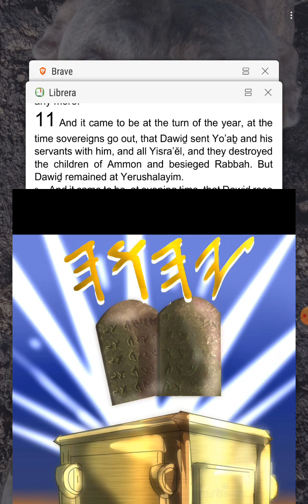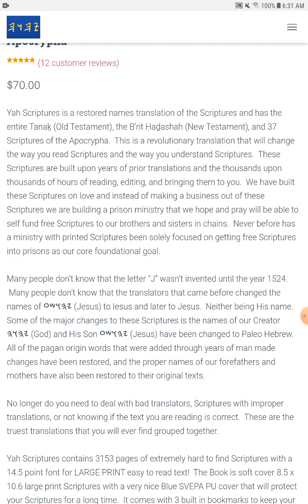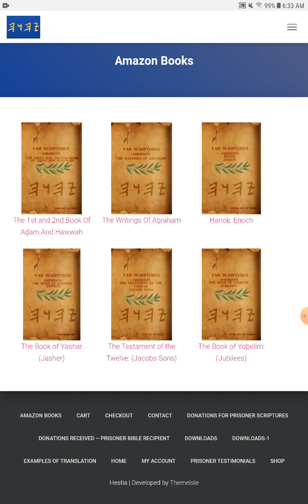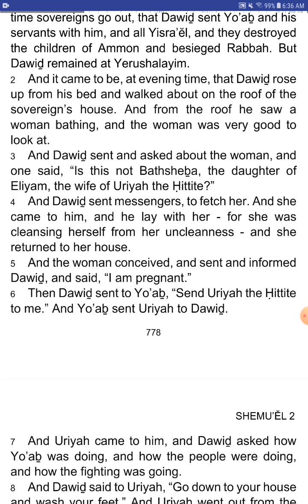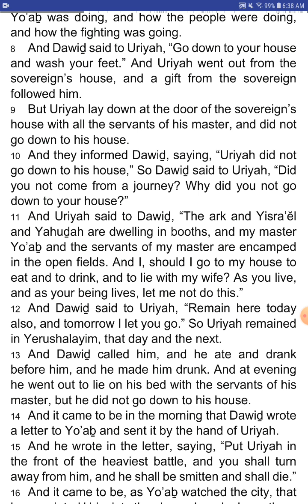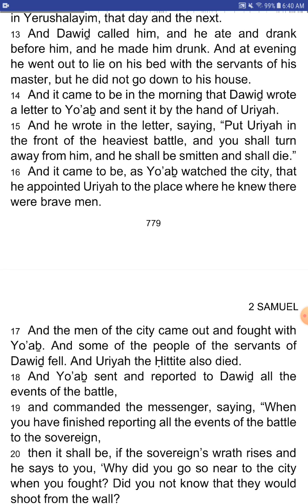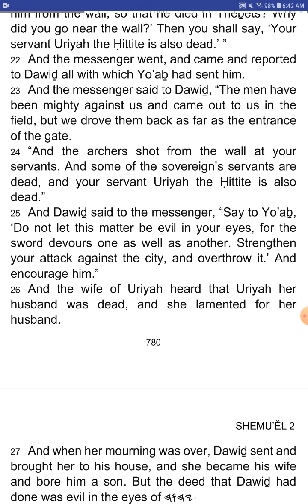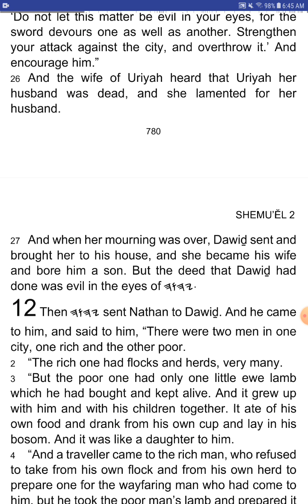The Book of 2 SHEMU’ĔL (Samuel) - Chapter 11 - YahScriptures.com